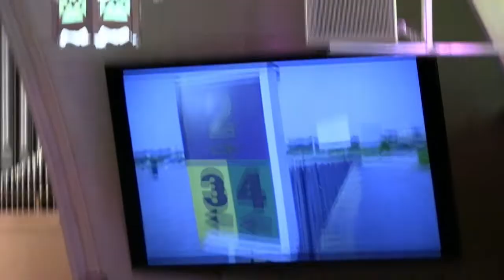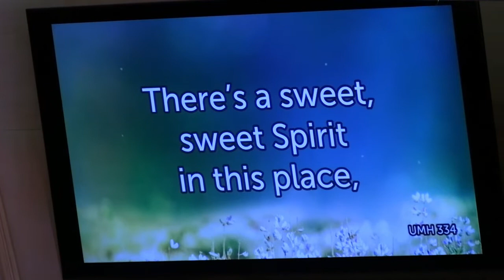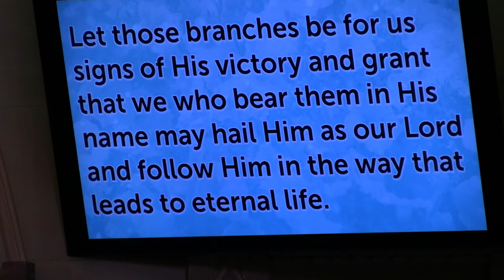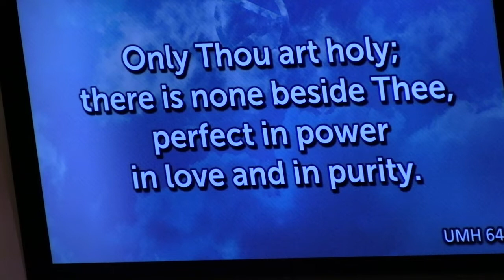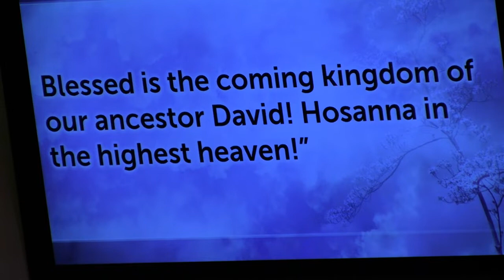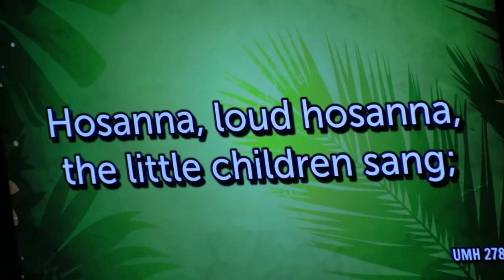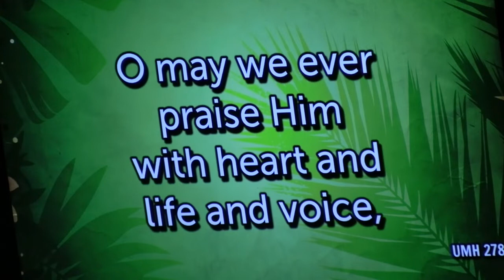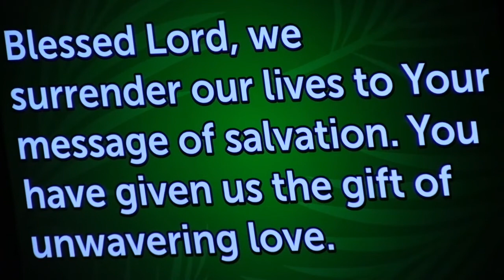"Save Us" by Pastor Thom - Central UM Church, Milbank, SD - Palm Sunday, 1st service 4-10-2022